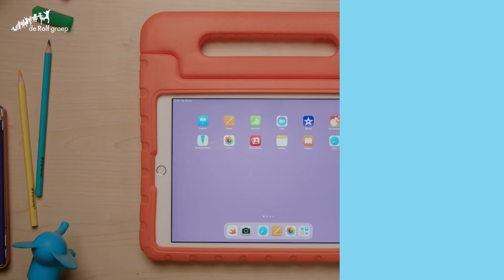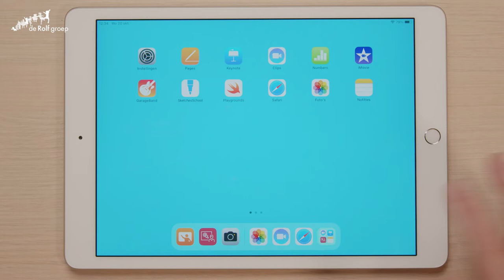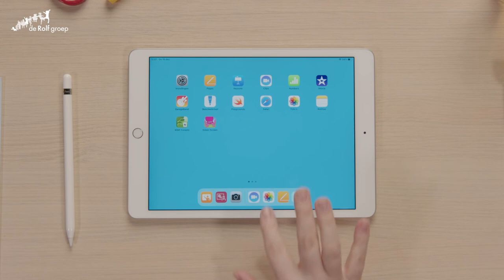De iPad in de klas - Clips icm taal